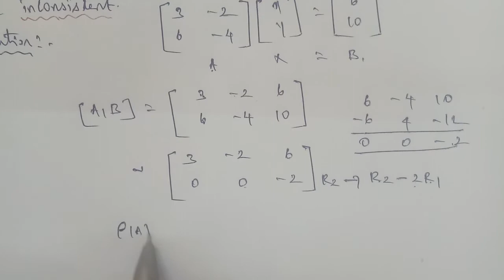TN 12th Business maths chapter 1 example 1.11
example 1.11